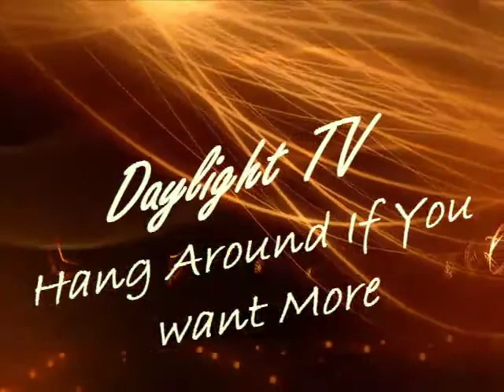How Can Anyone Offer Such A Crazy Guarantee?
The daylight delivery boy has put in more than 5300 lights, has trained nine installers, three are now his competition. Only someone with this incredible experience would dare offer such a crazy guarantee.